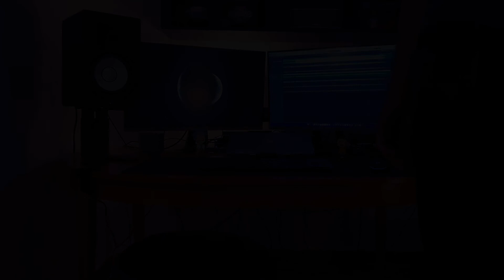A Perfect Circle - Breña (Bass Cover)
Once again, covering a meaningful song for me. Trying to emulate the beautiful bass tone from this record.